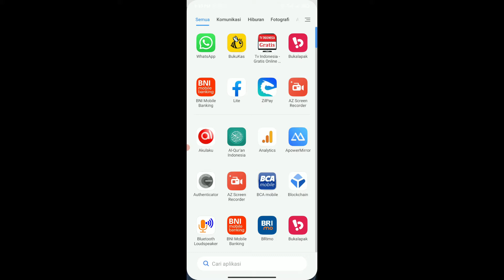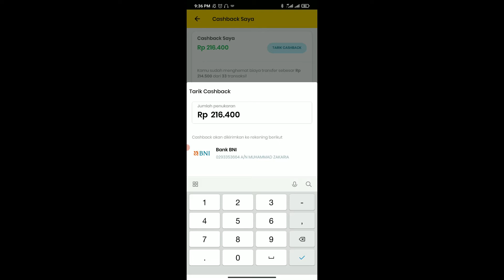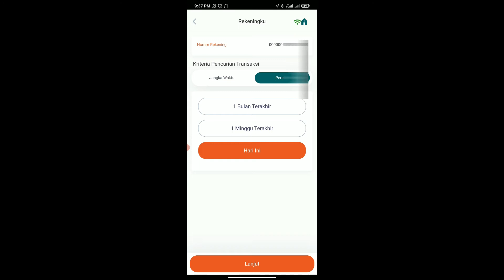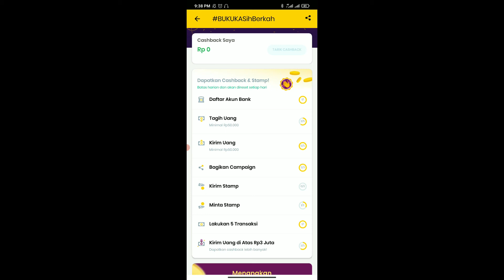BAGAIMANA CARA MENARIK CASHBACK DI APLIKASI BUKUKAS ?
CARA MENARIK CASHBACK DI APLIKASI BUKUKAS
1. Buka Aplikasi Kemudian klik BukakasPay
2. Lalu Klik Dapatkan Cashback
3. Setelah itu klik Tarik Cashback
4. Masukan Jumlah penukaran
5. Klik Tarik Cashback
6.Tinggal cek uang masuk di Rekening Bank anda.
7. Done.